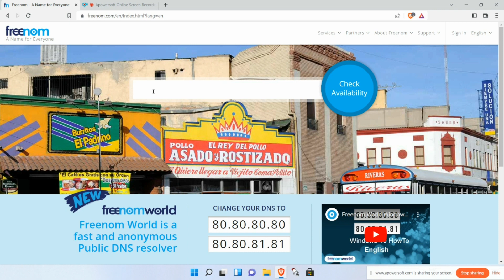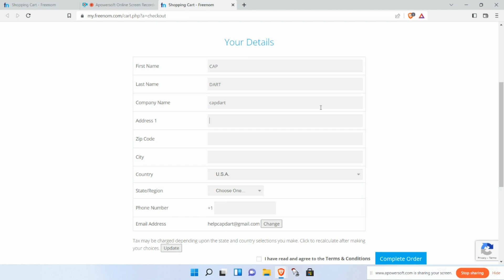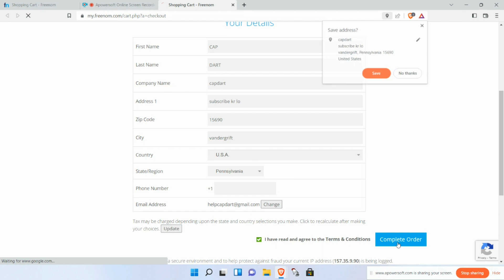How to Get Free Domain Name From Freenom Without Problem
In this video, I'm gonna show you How to Get Free Domain Name From Freenom Without Problem

1. How to track a cell phone location for free 🔥🔥 l How To Trace Phone Number

3. How to track a cell phone location for free 🔥🔥 l How To Trace Phone Number

Free Domain
how to get free domain in 2022
 how to get free domain name from namecheap
Free .com domain
how to get free domain for WordPress website
how to get free domain name
how to get free domain for blogger
how to get free domain, free domain name, free domain and hosting, Free domain